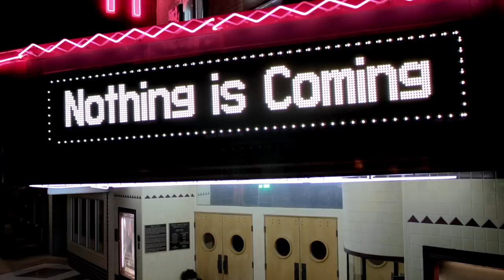The Gate | "Nothing Is Coming" | Featured Creature | Short Film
NOTHING is coming to SAVE you...

Cast
The Gate: Joshua Von Cavender Cole
Sarah: Madi Bready
Tim: Johnny Lee
Nose Ring: Yashron Holley
The Scamp: Shawn McTavish
Greasy Beard: Chase DeMoss
Mysterious Woman: Kerry McCormick
Homeless Man: Cody Richeson

Crew

Written, Directed &Edited by Kevin Huckabee
Executive Producers: Trevor Curtin, Shanae Grounds
Associate Producers: Marion Marlow Moore, Emily Baudot
Creature Design:Hex Mortis
Assistant Director/Script Supervisor: Joey Pizzolato
Director of Photography: Bradley Kanter
Camera Operator: Michael Carpenter
1st Assistant Camera: Everett Hoffman
Key Grip: Tyler Weatherred
Second Assistant Camera/Grip: Cuz Salinas Jr.
Sound Engineer: Codi Putman
Special Effects Makeup: Ricky Limones
Post Production Supervisor/Color: Markus Holley
Visual FX: Ted Velvet
Sound Design & Mixing: Rene' Coronado & Roy Machado Dallas Audio Post
Set Photographer:Lisa Muller
BTS Video: Cody Richeson

Crypt's mission is to tell monster stories that bring the world closer together. We believe scary stories unite us and help us face our most powerful emotions. We want to create the next generation of iconic monsters -- with you and for you. Follow us @CryptTV everywhere and find your MonstersWithin